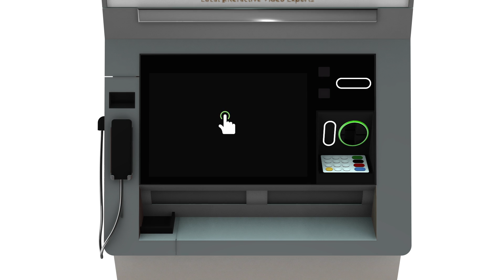30 VIDEO FOR FACEBOOK AD – WITH NARRATION